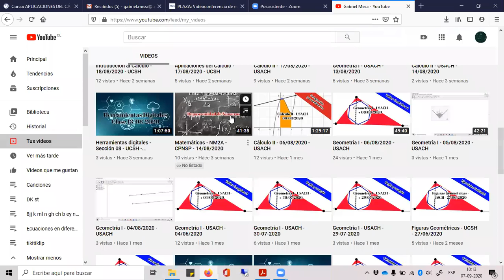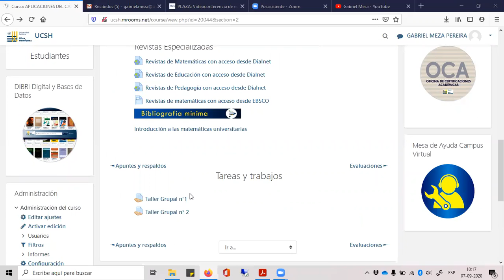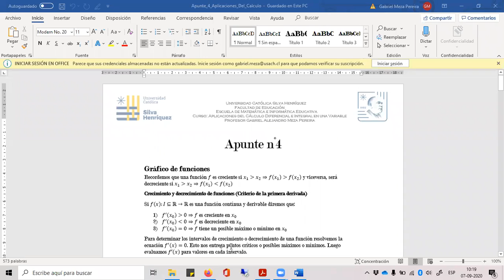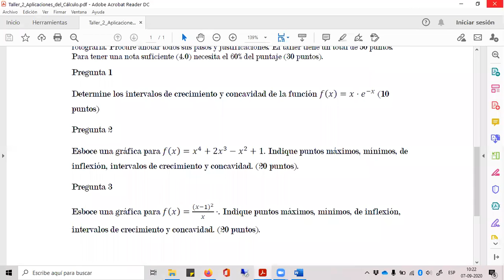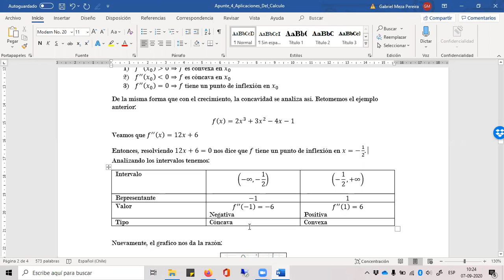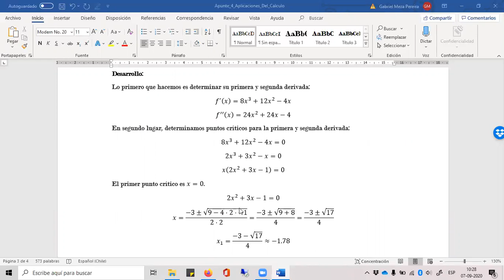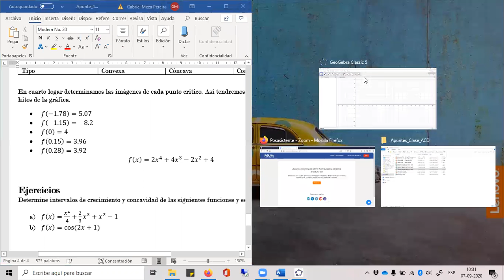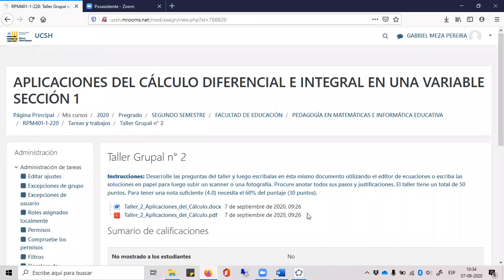Aplicaciones del Cálculo - 07/09/2020 - UCSH